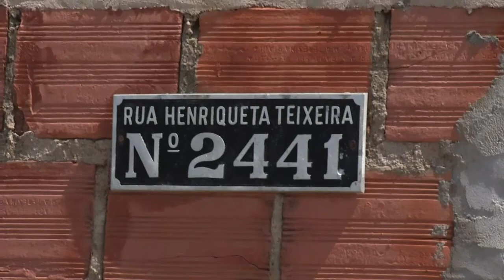Meio Norte:Criminosos quebram calçamento para evitar que polícia entre no Morro do Galo